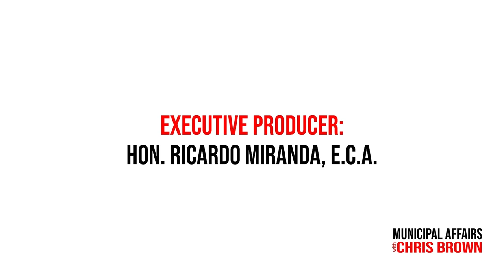Live Show -- The Chiefs: The Governance Nexus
Welcome to a semi-in-person live recording of Municipal Affairs with Chris Brown.

Our show is dedicated to speaking with municipal stakeholders from across Canada about the issues affecting Municipalities of all sizes.

Firstly I want to apologize for not being with you in person today. I appreciated the team at the MMA for working behind the scenes to ensure we were still able to participate virtually with you at this years 2024 Leadership Summit.

We are grateful to partner with MMA to continue our journey of diving into the  Role Of the Chief Administrative Office. This is episode four in our series dedicated to the CAO.

Now, In the vast landscape of municipal governance, where decisions ripple through communities and shape the lives of citizens, the quality of the relationship between council members and administrators stands as an indispensable cornerstone of success.

Our mission over the next hour is to dissect the complexities of contemporary politics and administration within municipalities, exploring the paths by which administrators can effectively lead amidst the shifting tides of political landscapes.

As we gather the overarching question is clear: In today’s political climate, how and where should municipal administrators lead?

Guiding our exploration are seasoned panellists, each bringing a wealth of experience and insight honed through years of service within the municipal sphere.

This session will be broken up into 4 segments, but before we start, I want to give each of our panelists a quick moment to introduce themselves and if possible tell us how long they have been in their current position.

Ron Bowles, City Manager for the City of Brandon

Nicole Chychota, CAO for the RM of Dauphin and Vice President of the MMA

Mike Jack, the CAO for the City of Winnipeg

Heather Ewasiuk, Chair of the new MMA Member Standards Committee and a Past President of the MMA